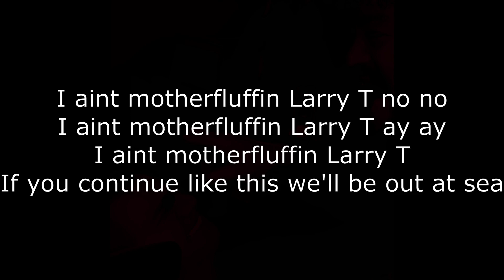I AINT LARRY OK - INTERLUDE (Lil Lardy X)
The seventh track on OUT AT SEA

Vocals and beat by Lil Lardy X